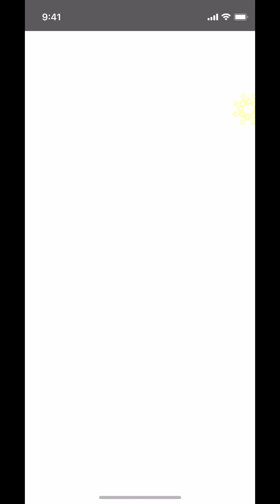【初回天才確定】でいつものこれぞパワプロ。【パワプロアプリ】